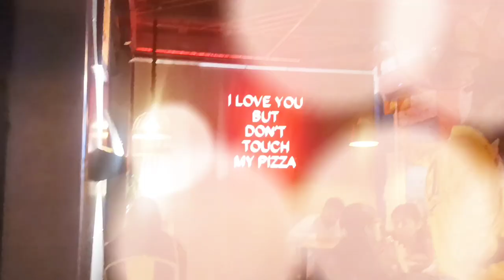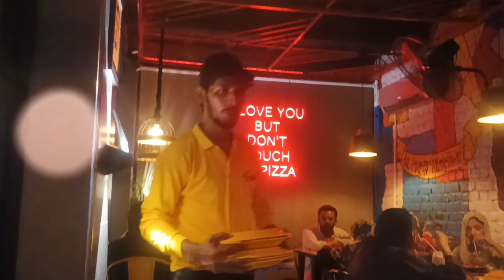We ATE the World's Best PIZZA!